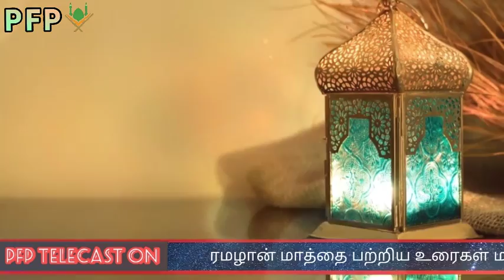குளிப்பு கடமையான நிலையில் நோன்பு நோற்கலாமா?┇Abdul Basith Bukhari┇